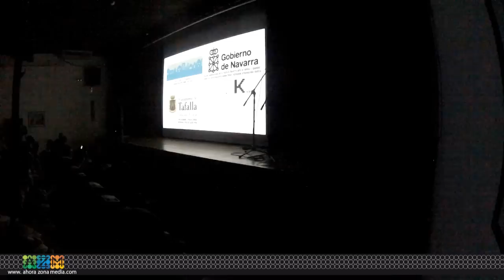II Muestra de la Kolasa. Tafalla 2013